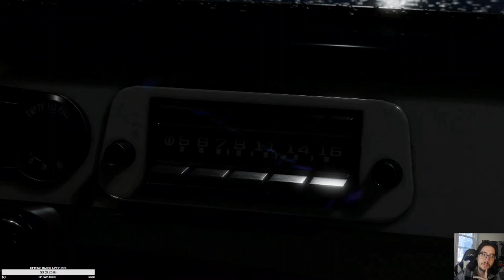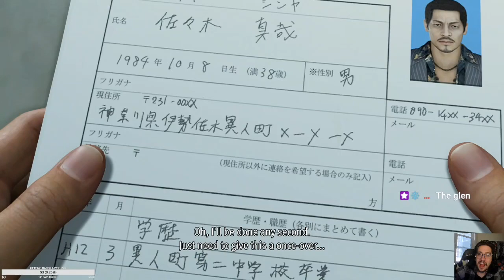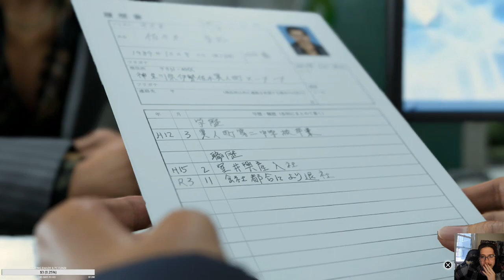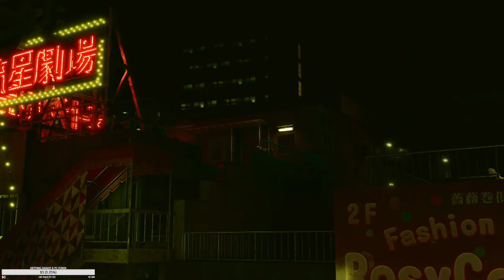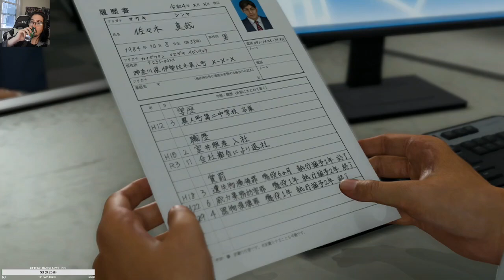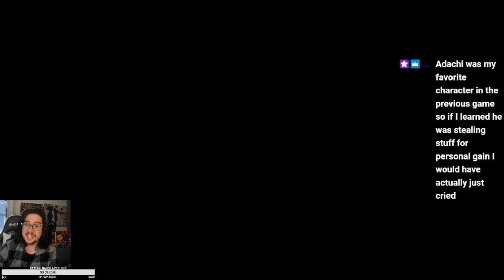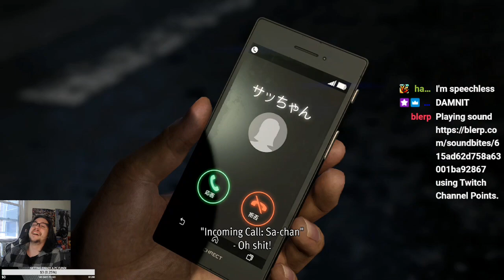LIKE A DRAGON! INFINITE WEALTH! ICHIBANS LITTLE LIFE!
It happened
I streamed this
I beat and won
now I'm here going to bring out my experience

any support for the good ol' Dandy man would be appreciated